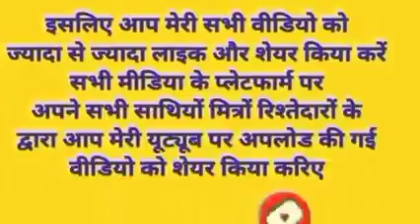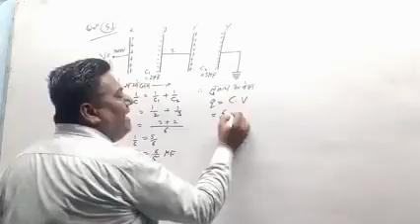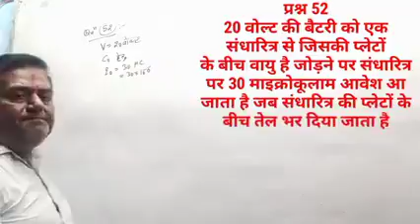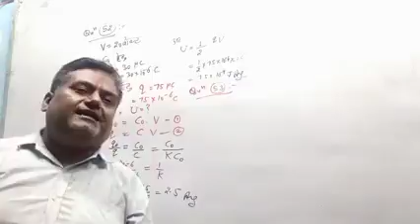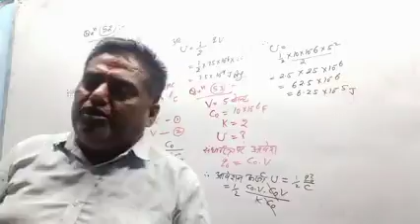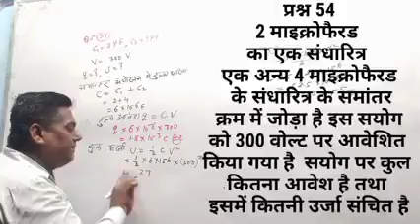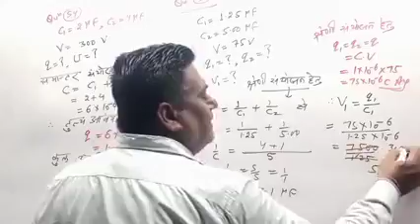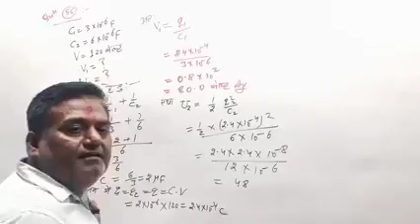आंकिक प्रश्न परावैद्युत तथा संधारित्र पर महत्वपूर्ण टॉपिक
Bernoulli's theorem
Superposition principle
Jay maa Bela Devi
Vaishno Mata
Kashi Vishwanath Mandir
Shahrukh Khan
Aamir Khan
Salman Khan
SSC GD
UPSC
Up si
CBSE board
IIT exam
TET exam
P e t exam
69000 shikshak Bharti
MRC
NCERT course
ICSE board
Arjun sir
Electron
Prohtan
Neutron
Electromagnetic waves
Magnetism
Optics
Mechanics
Hate
Thermodynamics
Hindi
Maths
Polarization
Industry of electric field
Velocity gradient
Gauss theorem